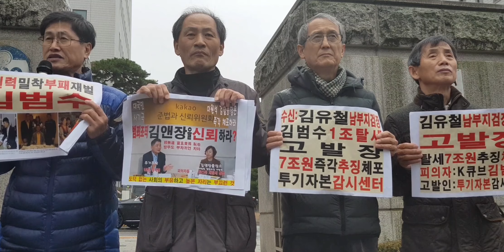재벌감세에다 탈세까지 처벌 안하나?